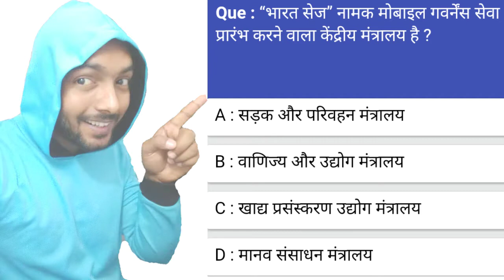India सेज नामक मोबाइल गवर्नेस सेवा प्रारम्भ करने वाला केंद्रीय मंत्रालय है?Gk news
1- P² News TV (Pasi Press News TV):-